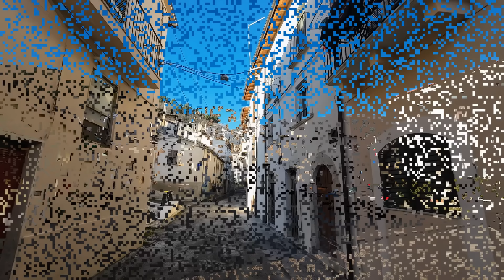BARGAIN property in a STUNNING village close to many beautiful towns, THE COAST and SKI RESORTS.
Price includes all fees and taxes (based on a holiday home or second home, if you are moving here within 18 months of the sale the price may be a little less)

A fantastic property in a popular location. All electrics and plumbing are new and the structure completely restored.

The property would be ideally laid out to offer a good size kitchen/dining room and possibly small lounge, stairs to a sitting room, bedroom and an ensuite, stairs to another bathroom, bedroom and access to a roof terrace.

Excellent investment.

INTERESTED?

We have full services available to help you purchase a home in Italy and guide you through the entire process with our unique services.

Our property videos are very popular and most tend to sell quickly. We deal with emails in date and time order to be fair to everyone who is interested.

If you would like to join us every Tuesday on our live streaming sessions then take a look at this page for more information and to view past events

This is another video from Vittorito (The property is sold)